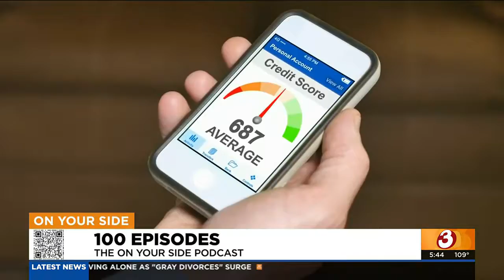On Your Side podcast uploaded 100th episode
On this episode of the On Your Side podcast, hosts Gary Harper and Susan Campbell speak with experts on just about every consumer-related topic.